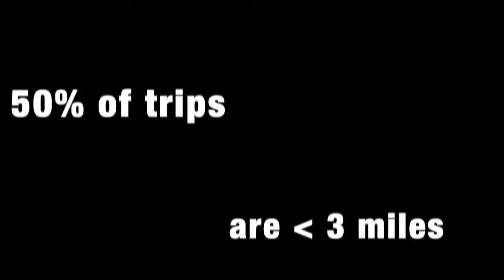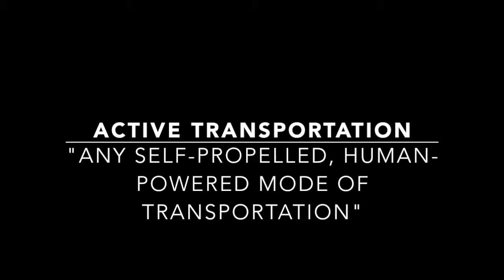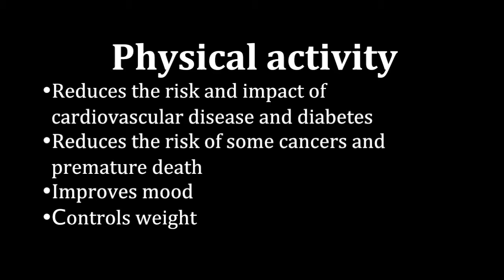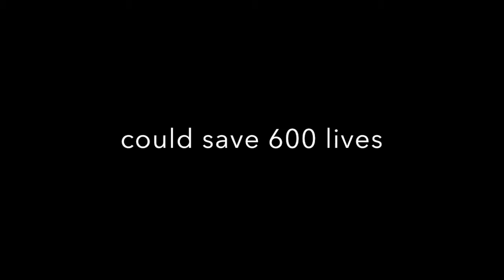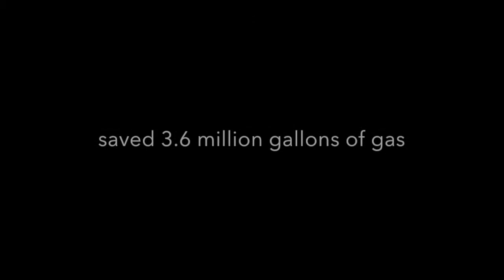Transforming Transportation: Towards Walking and Biking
This video is about the health and environmental benefits of active transportation, defined as "any self-propelled, human-powered mode of transportation, such as walking or bicycling" (CDC, 2011).

Bibliography:
Centers for Disease Control and Prevention. "Transportation Health Impact Assessment Toolkit." Centers for Disease Control and Prevention. Centers for Disease Control and Prevention, 19 Oct. 2011. Web. 24 Oct. 2015.

Fairfax County Planning Commission TOD Committee. Walking Distance Research. Rep. Fairfax County Planning Commission, n.d. Web. 24 Oct. 2015.

Federal Highway Administration. Office of Human Environment. Nonmotorized Transportation Pilot Program. Washington, D.C.: US Department of Transportation, 2014. Web. 24 Oct. 2015.

Flusche, Darren. "National Household Travel Survey -- Short Trips Analysis." League of American Bicyclists. N.p., 22 Jan. 2010. Web. 27 Oct. 2015.

Frank, LD, et al. "Many Pathways From Land Use To Health - Associations Between Neighborhood Walkability And Active Transportation, Body Mass Index, And Air Quality." Journal Of The American Planning Association 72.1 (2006): 75-87. Social Sciences Citation Index. Web. 25 Oct. 2015.

Giles-Corti, Billie, Sarah Foster, Trevor Shilton, and Ryan Falconer. "The Co-benefits for Health of Investing in Active Transportation." NSW Public Health Bulletin 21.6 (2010): 122-27. Web. 24 Oct. 2015.

Safe Routes to School and American Public Health Association. "Promoting Active Transportation: An Opportunity for Public Health." Florida Department of Environmental Protection. N.p., n.d. Web. 24 Oct. 2015.